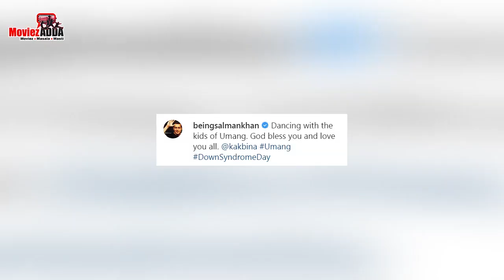सलमान की टाइगर ३ के लिए म्यूजिक देंगे प्रीतम, राधे मूवी Digital और Theatrical Release पर हुवा बवाल